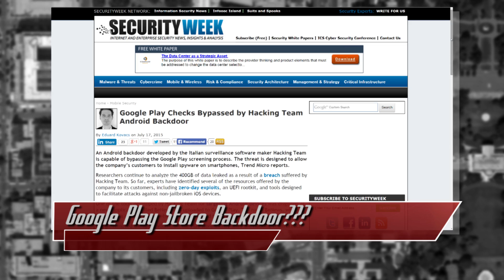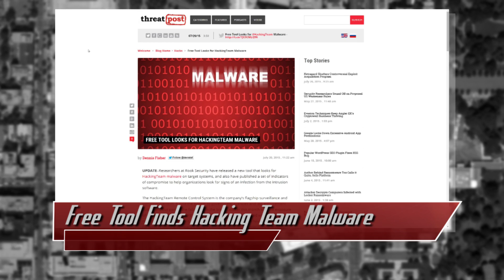37 Million Ashley Madison Users Hacked, Free Hacking Team Scanner, Google Play Store Compromised?!?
Hak5 -- Cyber Security Education, Inspiration, News & Community since 2005:
The Impact Team says they've compromised Avid Life Media, owners of AshleyMadison.com... and they're gonna expose all the accounts if the site isn't shut down. The latest Hacking Team data revelation: a backdoor through the Google Play screening process. Worried about all the Hacking Team malware? Rook Security has a free tool, and tips on what to look out for!